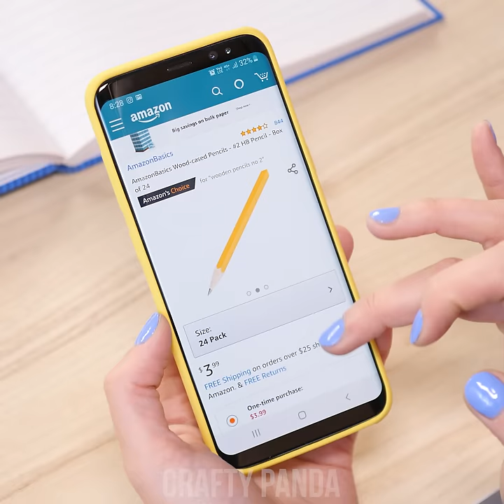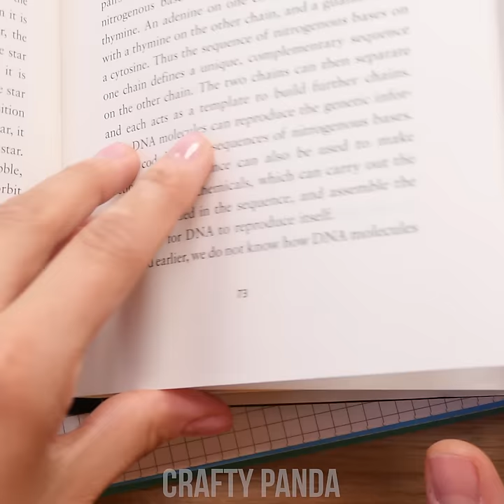11 Cool DIY School Supplies! Back To School Hacks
Ready to grab your backpack and rush back to school? Do you have all your school supplies ready? We’ll help you out with these amazing school tips and tricks! Discover where to use those spare pencils or how to sneak food into class by making an edible phone case! Learn to make an awesome DIY pattern on your backpack and recycle your Tic Tac package by turning it into a case for tape!

00:04 Pencil Purse
01:57 Coffee Stained Bookmark
02:54 DIY Backpack Paint Job
04:37 Edible Phone Case
06:35 Remove Notebook Pages at Ease
07:07 USB Flash Drive Marks
07:52 Tic Tac Tape Case
09:06 Fluffy Unicorn Notebook